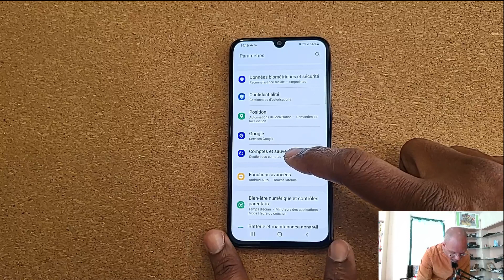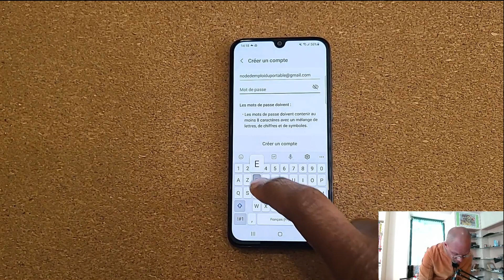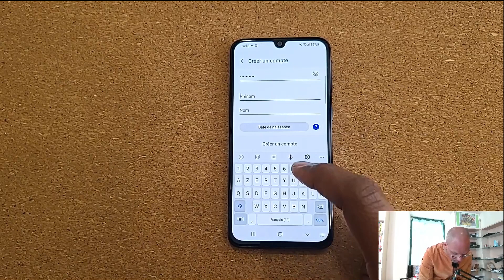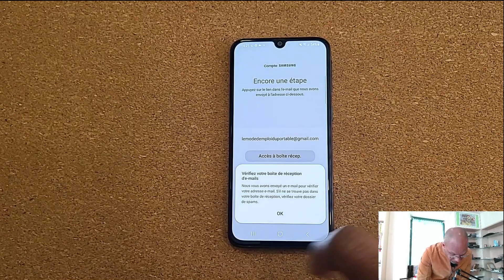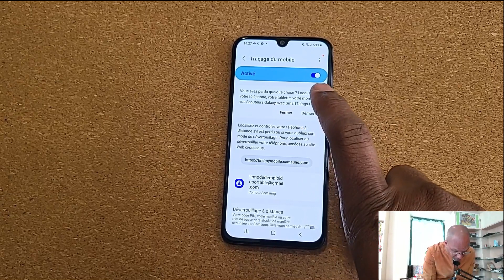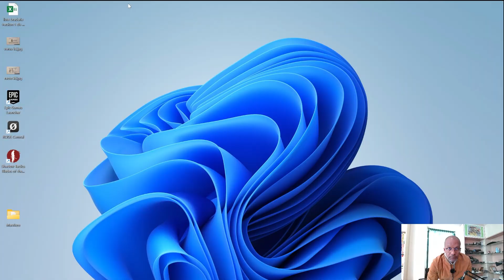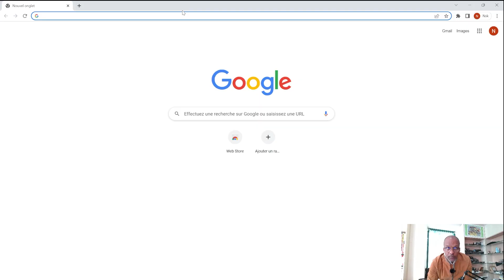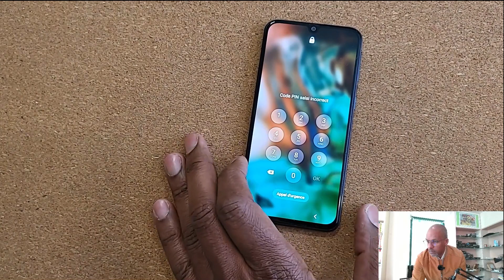Comment déverrouiller son portable Samsung en cas d'oubli du code de déverrouillage ?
Si vous avez oublié votre code de déverrouillage de votre portable Samsung, vous pouvez déverrouiller votre téléphone avec la technique suivante : à partir de votre compte Samsung cloud.
Cependant il faudra d'abord avoir configuré votre téléphone avant de le perdre.
Cette méthode est donc utile à faire uniquement quand vous venez d'installer votre portable Samsung. Après c'est trop tard !!!